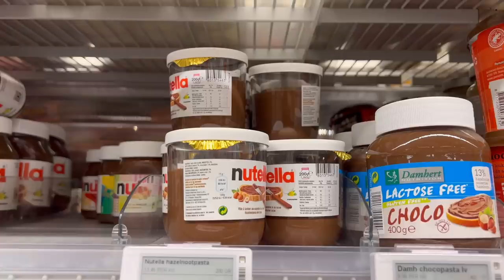Travelling to my Dream place | GUESS THE PLACE